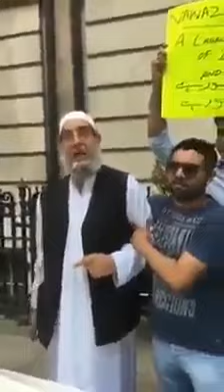مقبوضہ کشمیر کے بزرگ نواز شریف کی بھارت دوستی پر ایون فیلڈ فلیٹس کے باہر رو پڑے. 😑😥